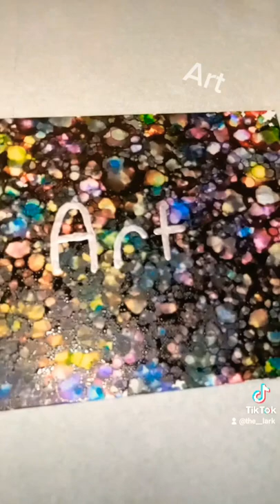Art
Art is on a 6-in by 8 in canvas made with alcohol inks and a silver posca paint marker. This was made to test out TikTok and their recording platform.

I think the piece turned out really nice

my TikTok is also @the__lark